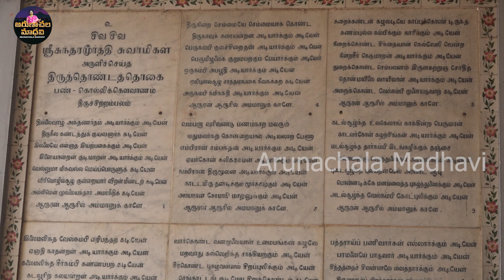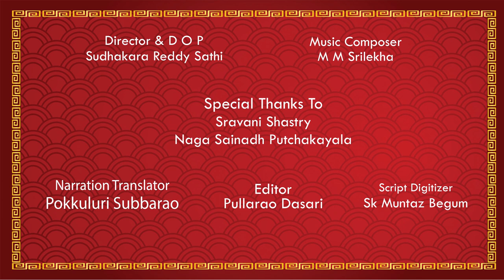SRI SIVANIDHI SIVALAYAALU || Episode 13 II Thiruvarur Devashray Mandapa Vaibham